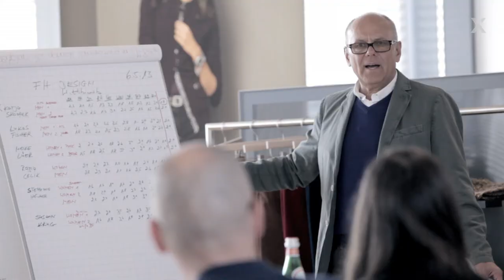125 Jahre Leineweber - FH Bielefeld meets BRAX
Das Video zum Finaltag in Herford - Interviews und Kommentare der Gewinner,der Initiatoren sowie der Jury.
Erhalten Sie einen Blick hinter die Kulissen im neuen BRAX Sky-Showroom in Herford.
BRAX bedankt sich bei allen Beteiligten für Ihren Einsatz und die tollen Ideen.